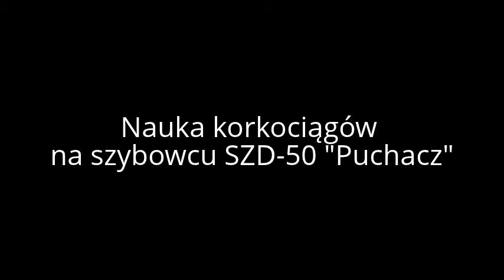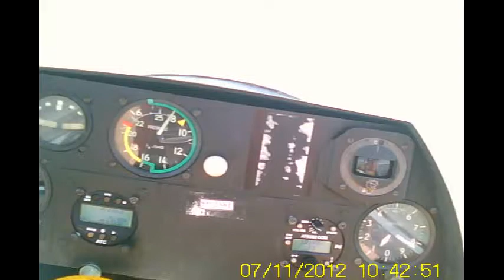Nauka korkociągów na szybowcu SZD-50 "Puchacz"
Widok FPP, kamerka Manta MMRCAM0001 zamontowana w okularach